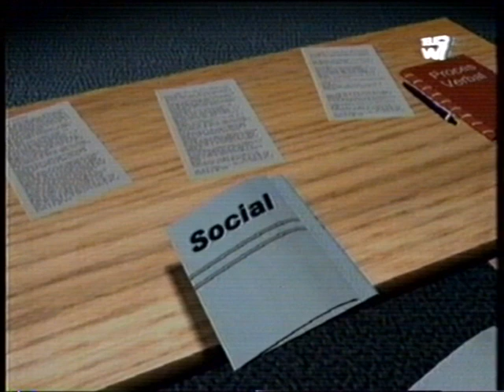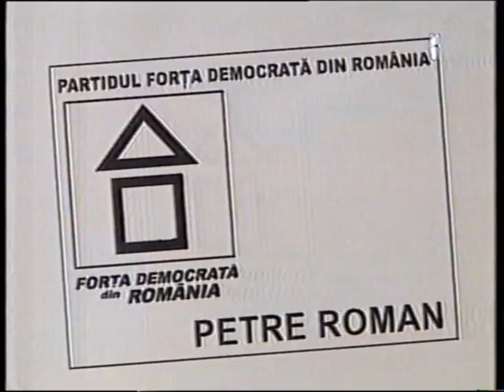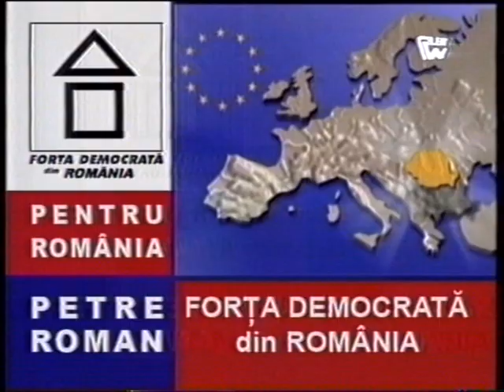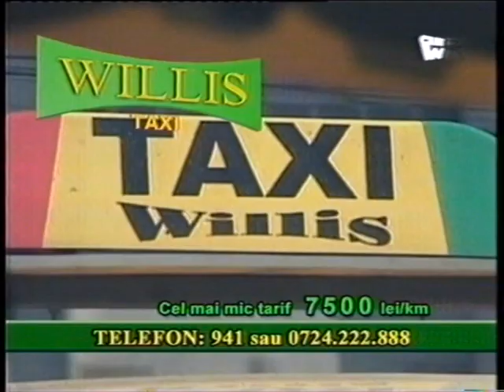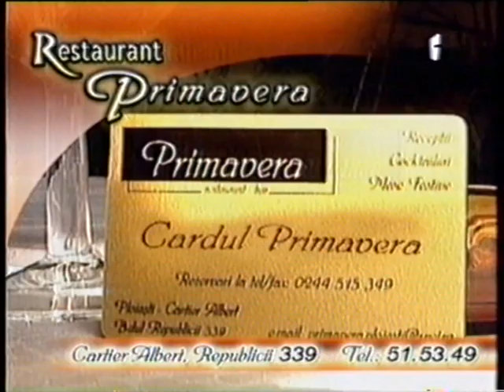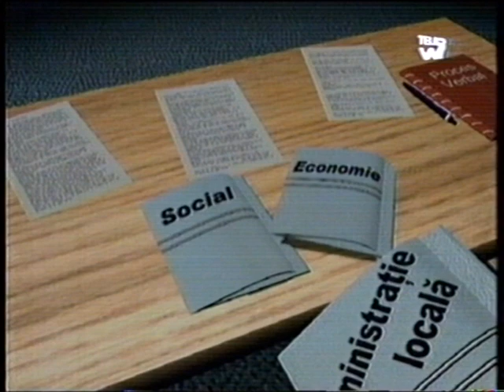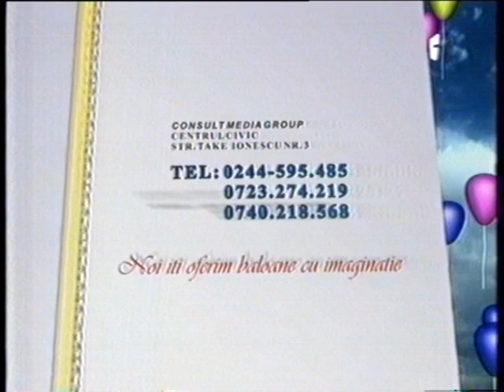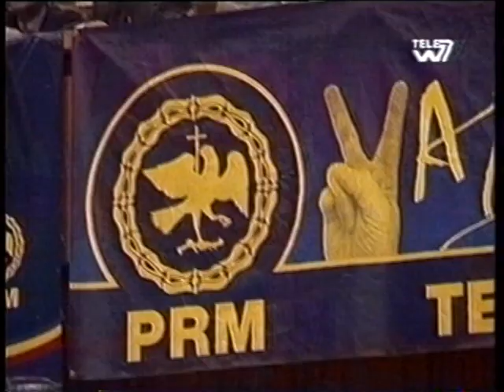Interviuri cu Mona Musca si Calin Popescu Tariceanu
Interviurile au fost realizate in anul 2004